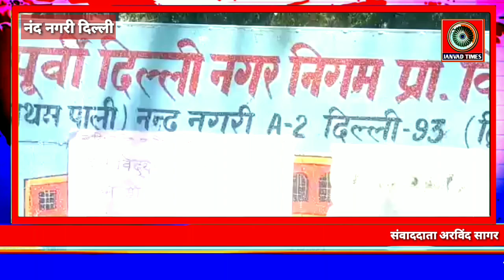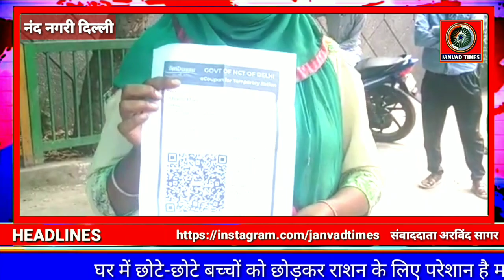Delhi LIVE : नगर निगम Primary School नंद नगरी -A ब्लॉक दिल्ली-93 में E- कार्ड हो रहे परेशान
Janvad Times : Delhi LIVE : पूर्वी दिल्ली नगर निगम Primary School नंद नगरी -A ब्लॉक शाहदरा उत्तरी क्षेत्र दिल्ली-93 में राशन खत्म होने से E- कार्ड हो रहे परेशान

live update nandnagri Delhi,latest news update today nandnagri Delhi-93,current breaking news update today Nand nagri shahdara uttari kshetra,latest news update today poorvi Delhi Nagar Nigam prathmik vidyalay nandnagri,latest news update Nand nagri Delhi live today, latest samachar today Nand Nagari Delhi- Janvad Times-live,